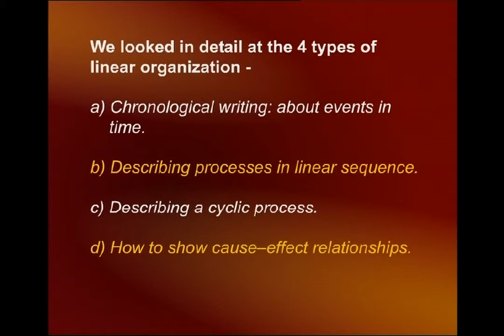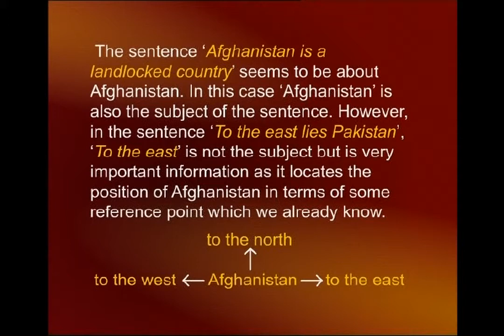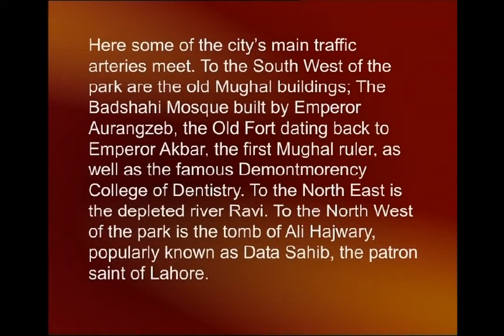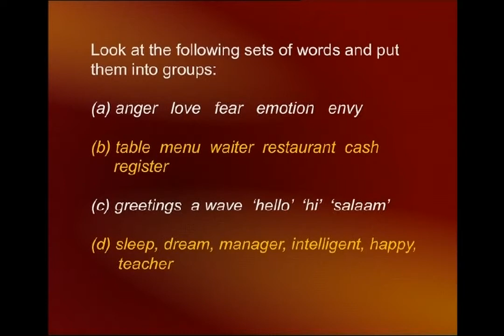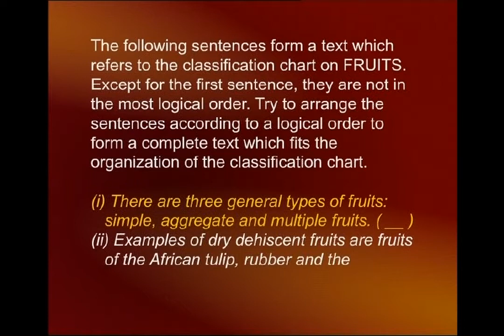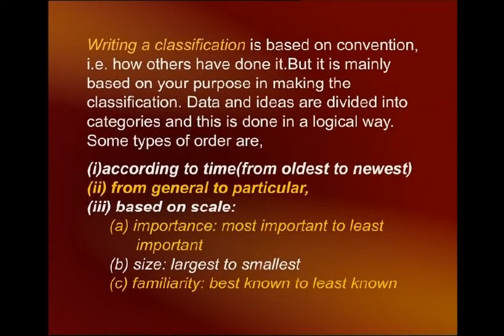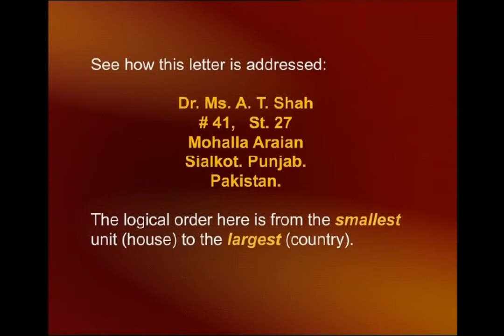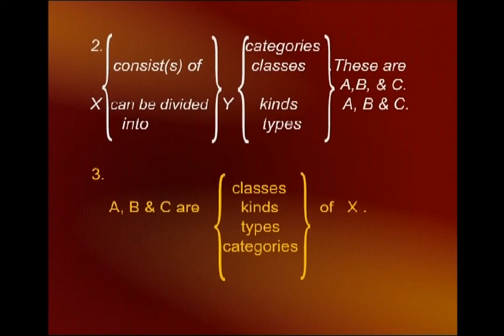Writing: Ways Of Organizing Texts: Spatial Classification | English Comprehension | ENG101_Lecture39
ENG101 - English Comprehension
This Course has been Designed to improve Proficiency in English
Lecture39 - Writing:Ways Of Organizing Texts:Spatial, Classification
by Prof. Dr. Surraya Shafi Mir